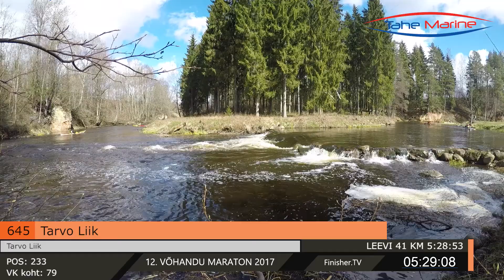Tarvo Liik 645 l 12 Võhandu maraton 2017